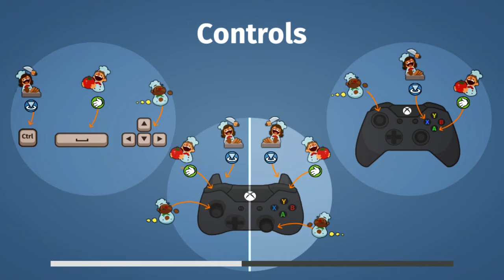#4 DLC The Festive Seasoning = Piekielny duet w Overcooked ( KONIEC SERII )